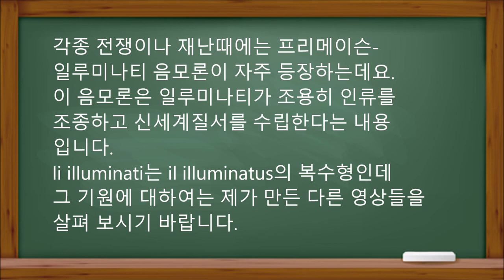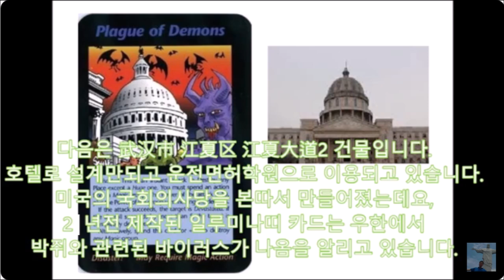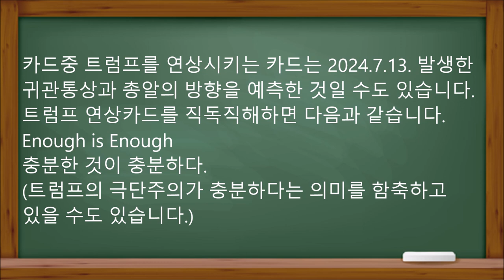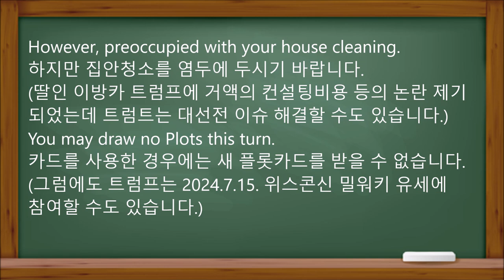[달마다 미래예언]2024년 트럼프총격과 암살미수 당선 1995년에 예측한 일루미나티카드 세계무역센터 폭파 일본해일 원전붕괴 우한발 코로나19 조지플루이드 이방카 위스콘신 유세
Polyglot의 미래예언
2024년 트럼프 암살미수를
1995년 예언한 일루미나티 카드

각종 전쟁이나 재난때에는 프리메이슨-
일루미나티 음모론이 자주 등장하는데요.
이 음모론은 일루미나티가 조용히 인류를
조종하고 신세계질서를 수립한다는 내용
입니다.
li illuminati는 il illuminatus의 복수형인데
그 기원에 대하여는 제가 만든 다른 영상들을
살펴 보시기 바랍니다.

지금부터 29년전인
1995년 스티븐 잭슨은 일루미나티 카드를 발매했다.
그런데 이 카드는 6년후에 World Trade
Center가 파괴됨을 정확히 예언하고 있습니다.

1995년 스티븐 잭슨은 일루미나티 카드를 발매했다.

또한 이 카드는 6년후인
2011년 발생한 일본 해일과 도쿄전력의
 핵발전소 사고를 정확히 묘사하고 있습니다

다음은 武汉市 江夏区 江夏大道2 건물입니다.
호텔로 설계만되고 운전면허학원으로 이용되고 있습니다.
미국의 국회의사당을 본따서 만들어졌는데요,
29년전 제작된 일루미나티 카드는 우한에서
박쥐와 관련된 바이러스가 나옴을 알리고 있습니다

일루미나티 카드는 바이러스로
엄청난 피해를 입음을 예언하고 있습니다.
그림에 마스크를 넣어 감염병이
호흡기 질환임을 설명하고 있습니다.

25년전 발매된 일루미나티 카드는
한 시민이 목을 졸려 사망하고
폭동이 발생함을 암시하고 있습니다.

지난 5월 25일 미국 미네소타주
미니애폴리스에서는 조지 플로이드가
8분46초간 경찰에 의하여 목이 졸려사망합니다

일루미나티 카드는 이에 대한 조직적인
저항이 시작됨을 알리고 있습니다.

29년전 만들어진 일루미나티 카드는
지도자가 강경하게 대처할 것을 암시하고 있습니다.

카드중 트럼프를 연상시키는 카드는 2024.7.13. 발생한
귀관통상과 총알의 방향을 예측한 것일 수도 있습니다.
트럼프 연상카드를 직독직해하면 다음과 같습니다.
충분한 것이 충분하다.
(트럼프의 극단주의가 충분하다는 의미를 함축하고
있을 수도 있습니다.)

본문을 살펴보면 다음과 같습니다.At any time, at any place our
snipers can drop you.Have a nice day
언제 어디서든지 우리의 저격수들이 당신을 쓰러트릴 것입니다.
좋은 하루 되십시오.
Play this card on your own turn, before drawing any Plots.
당신이 새로운 플롯카드를 받기 전에 이 카드를 사용하십시오.
You may remove all Zip, Paralysis or Attribute Freeze card that are
affecting your Power Structgure.
카드는 당신의 권력구조에 영향을 미치는 모든 압축, 마비상태나
동결속성을 제거합니다.(트럼프는 여러 사법리스크에 노출되어
있지만 이 총격으로 모든 제한이 사라질 수도 있습니다.

However, preoccupied with your house cleaning.
하지만 집안청소를 염두에 두시기 바랍니다.
(딸인 이방카 트럼프에 거액의 컨설팅비용 등의 논란 제기
되었는데 트럼트는 대선전 이슈 해결할 수도 있습니다.)
You may draw no Plots this turn.
카드를 사용한 경우에는 새 플롯카드를 받을 수 없습니다.
(그럼에도 트럼프는 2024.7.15. 위스콘신 밀워키 유세에
참여할 수도 있습니다.)

지금까지 29년전 등장한 일루미나티 카드의
트럼프로 추정되는 인물 암살미수 사건에 대하여
살펴보았습니다. 미래연구에 관심이 많다면
채널의 다른 재밌는 영상들도 꼭 감상해주시기
바랍니다.